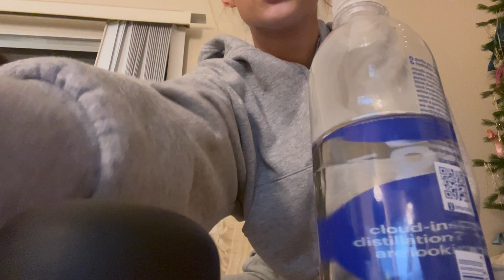Vlog Week 26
not serious lol.